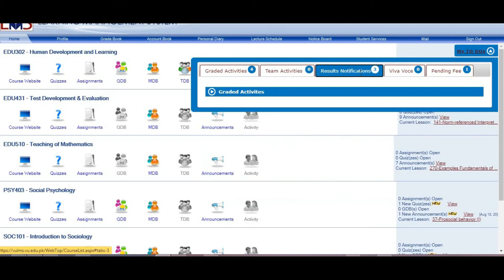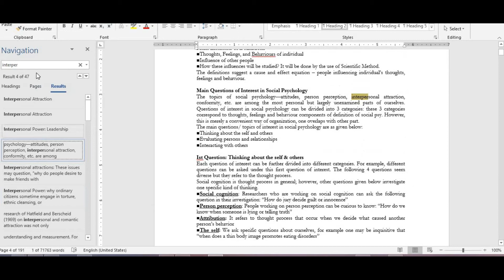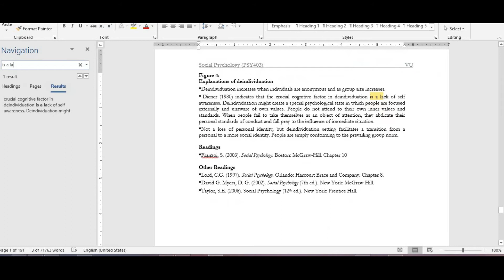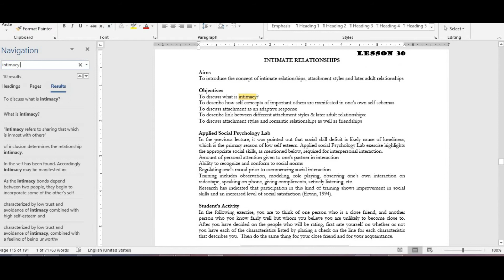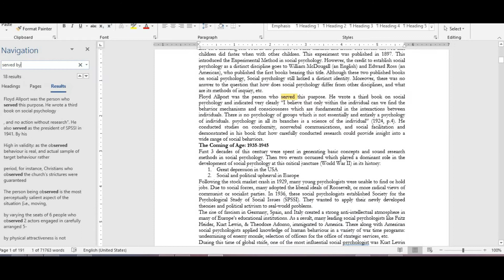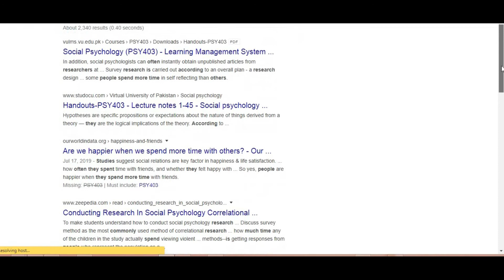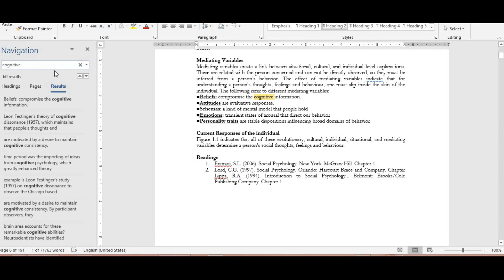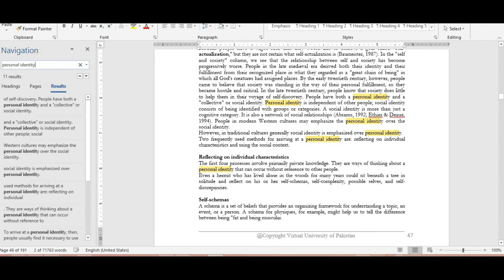PSY403 Quiz # 2 Live Attempt Spring 2020